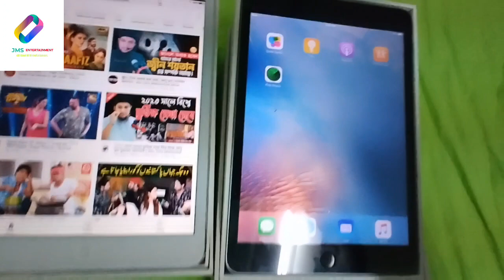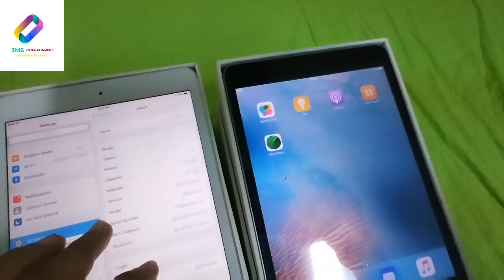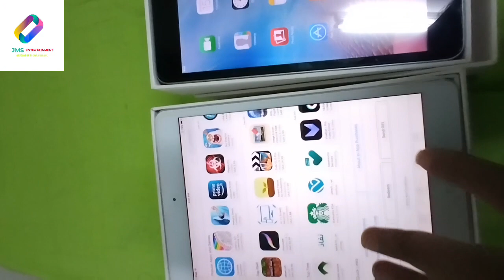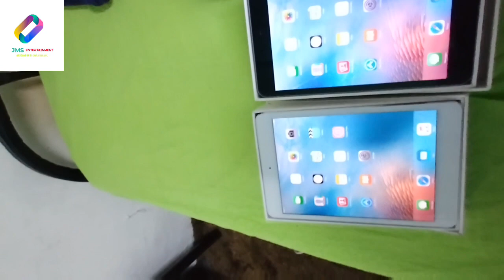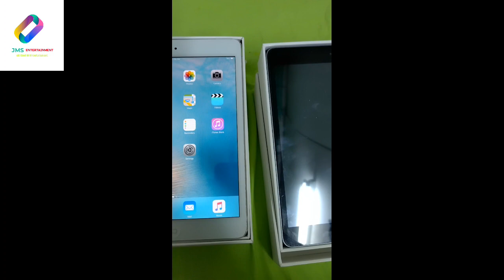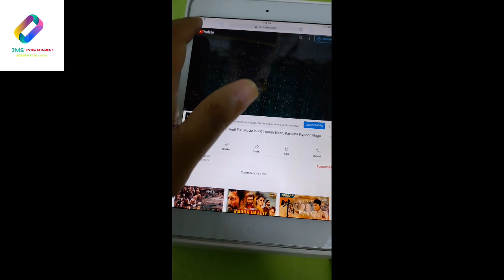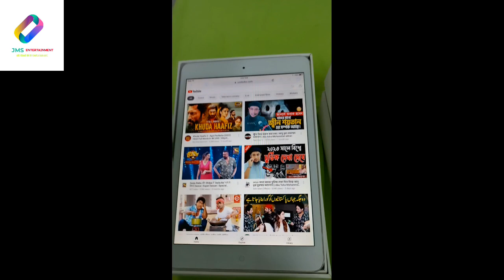Ipad mini one Capacity 16/32GB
Original Ipad Mini One
Capacity:  16GB or 32GB
Colour: Black And White.
with Box And Charger,  7.9" inc Display, Version:9.3.5